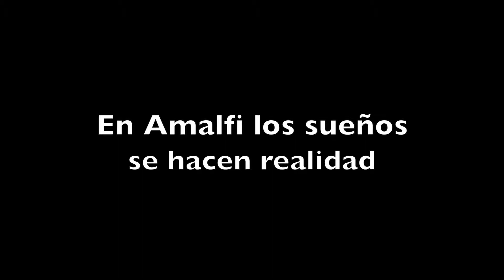Desde el deporte cumplimos sueños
Leandro Marulanda, integrante de la selección de fútbol de salón de la vereda la Gurría nos cuenta cómo siente minutos antes de salir a disfrutar su premio al quedar campeón del torneo veredal. Este joven cumple su sueño de conocer el mar. Con el deporte seguimos transformado Amalfi.